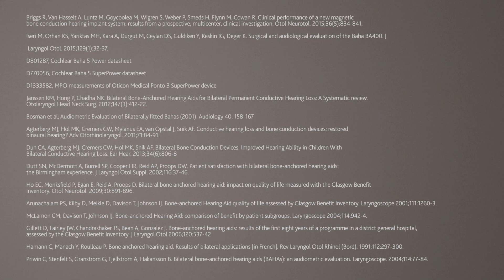TECH Talk - Mendel - How Cochlear's Baha 5 System Features Improve Patient Outcomes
Rom Mendel, President of Cochlear Acoustics, reaffirms Cochlear’s promise to help patients hear now and always.

Highlighting Baha 5® System features, Cochlear continues to transform, empower and innovate through redesigned external sound processors, innovative implant technology and simplified surgical procedures.
Further, the Mini Microphone, Phone Clip and TV Streamer, which are Bluetooth compatible, afford patient access to ultimate wireless connectivity.

Mendel emphasizes how preference and personalization are readily available to each patient through Baha’s single implant, two-system setup.  Patients can choose from a wide range of discreet sound processors or opt for non-surgical opportunities such as Baha® Softband and SoundArc.

Mendel concludes with potential benefits of bilateral Baha usage including reduced listening fatigue, improved directionality and improved overall quality of life.

For more TECH Talk videos from industry experts, please stay up-to-date with the ProNews blog and visit our TECH Talks